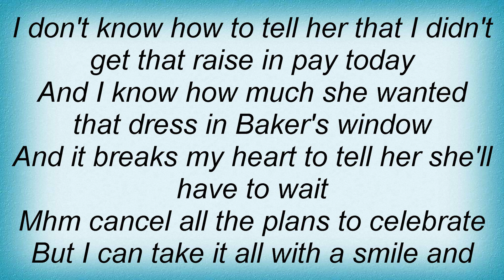Jerry Lee Lewis - Life Has Its Little Ups And Downs Lyrics